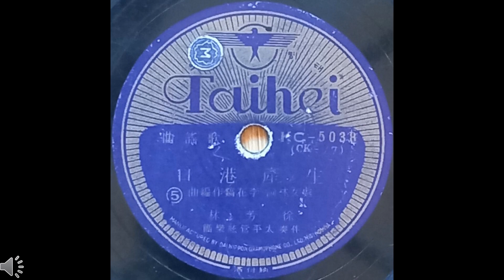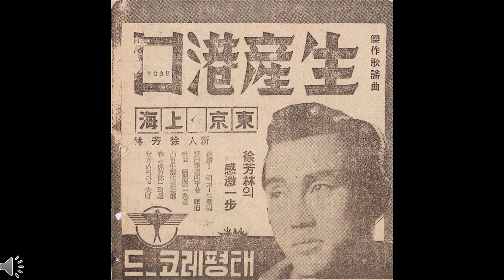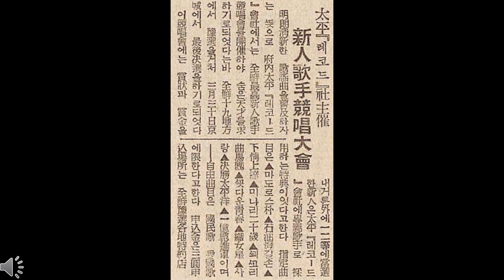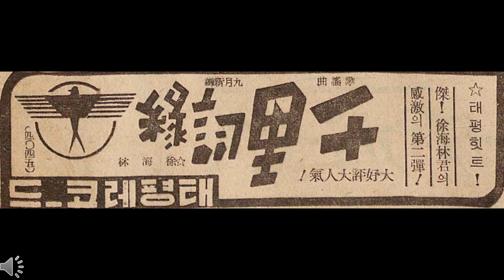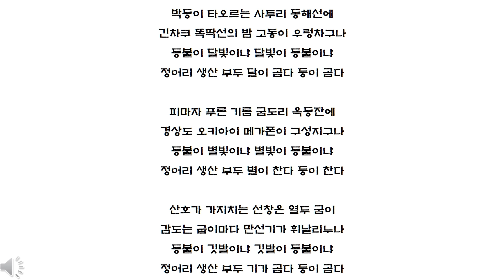[유행가 앨범] 제2회 태평레코드 레코드예술상 우승자의 데뷔곡, 생산 항구(서방림)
1942년에 발표된 처녀림(박영호), 이재호, 서방림의 작품.